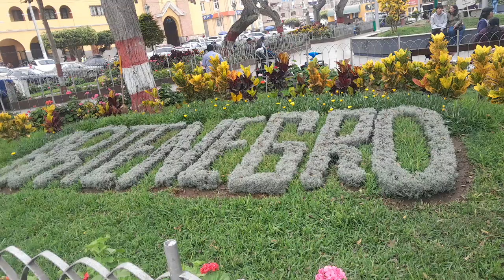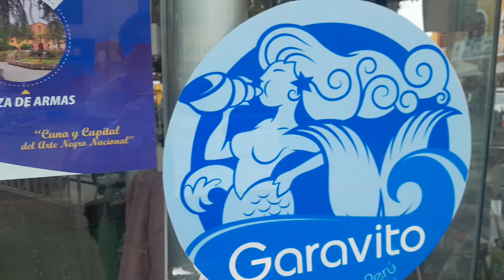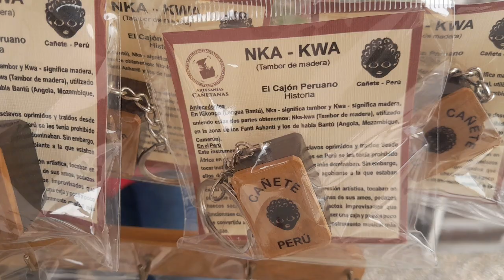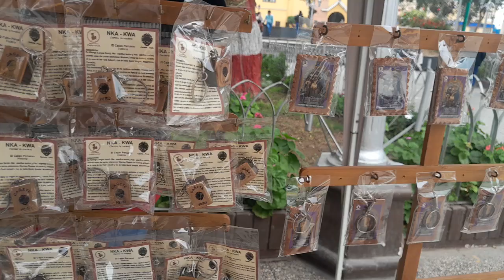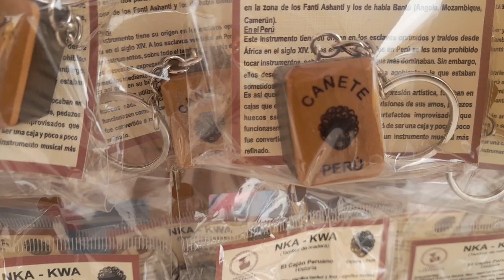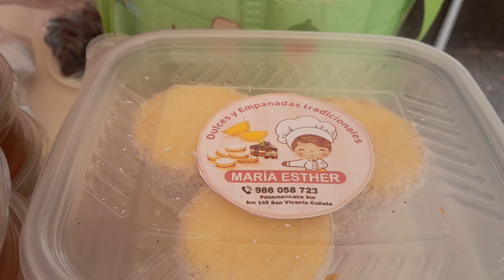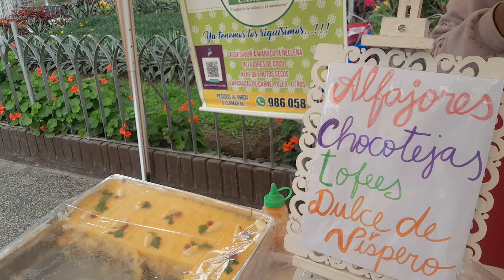Recorriendo la Plaza de Armas de CAÑETE- Sur de LIMA.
Seguimos  ahora con un recorrido por la Plaza de Armas de Cañete.